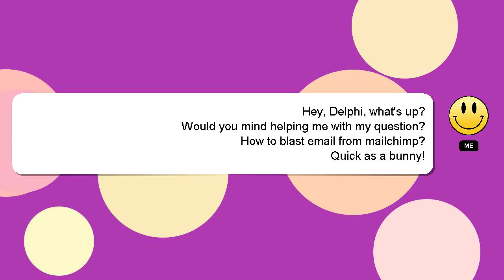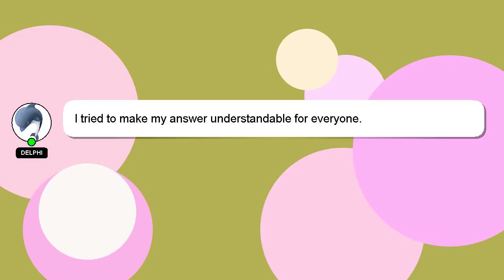How to blast email from mailchimp?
A little intro about me, Hello, I am Delphi. Allow me to provide support in answering your questions. - How to blast email from mailchimp?

Don't hesitate to leave a comment or start a chat if you have a more specific question. Your answer will be acknowledged and appreciated, and I will 'heart' it as a sign of gratitude.

*2 What we are experimenting :*